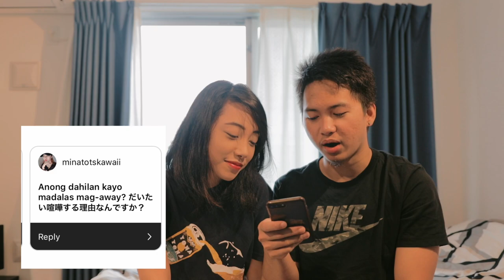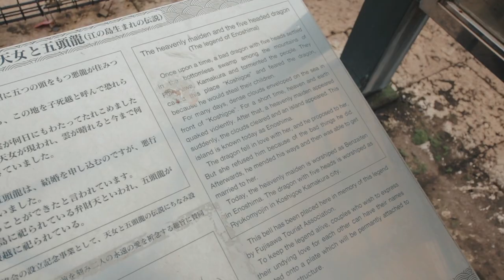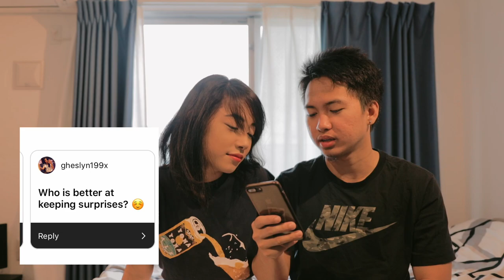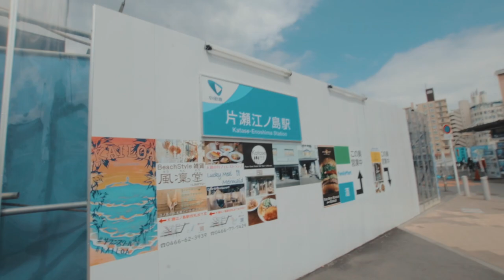VLOG IN JAPAN! HOW IS IT HAVING A JAPANESE GIRLFRIEND? | Q&A with GF